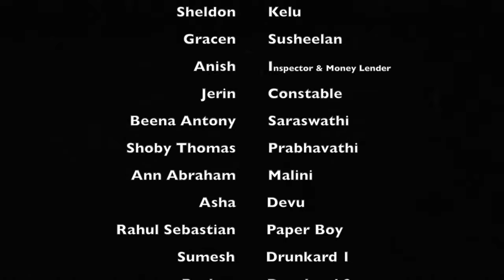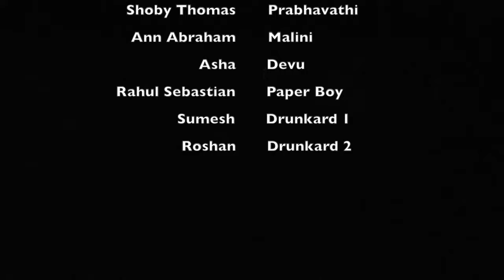Oru Nirakan Chiri | Malayalam Drama | St. George Communications | Pala Communications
Oru Nirakan Chiri is a Malayalam Family Drama by Pala Communications. It is the story about Shangunni and his two sons, this can be considered as a version of the prodigal son.

Later played by St. George Communications, Ernavoor, Chennai in the year 2017.

Direction
Roy Adimali